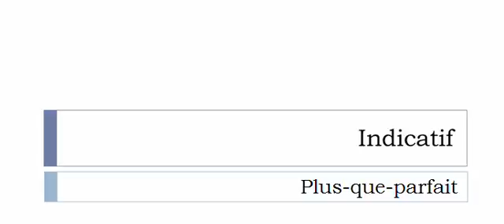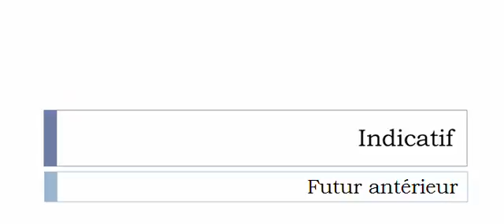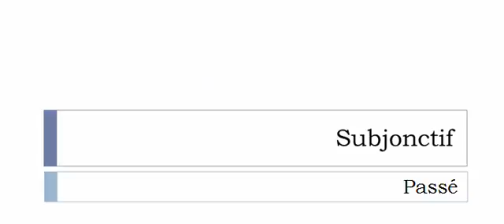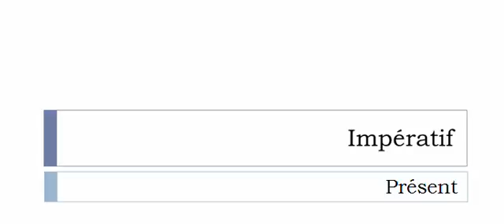フランス語を学ぶ = 共役 = Mousser